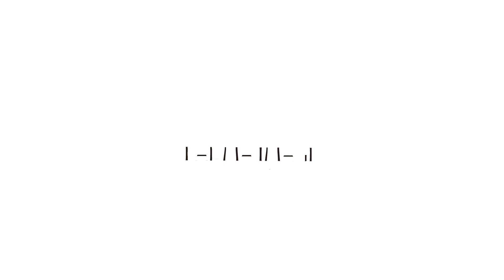2nd anniversary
GILBERT EYEWEAR 2nd Anniversary model coming soon